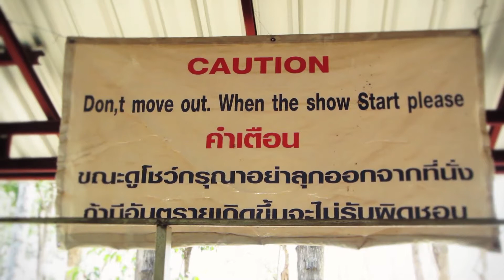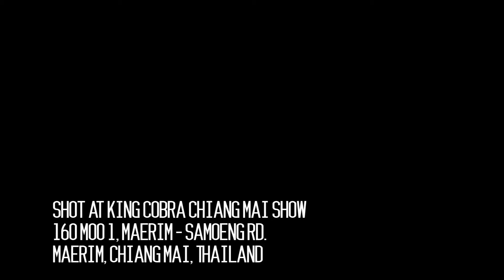The KORB-A-NAROs Go To the King Cobra Show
Snakes.
Why did it have to be snakes?
In Thailand, they have all kinds of snakes.
They also have dudes that tempt death 10 times a day to entertain tourists.
The KORB-A-NAROs go into the ring of snakes to bring you their story.
King Cobra!